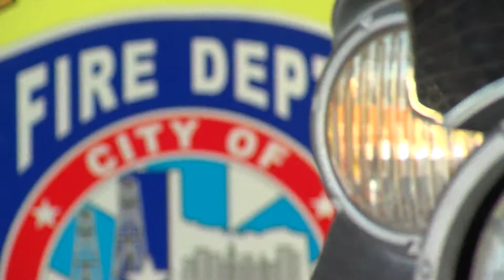NATIONAL PREVENTION WEEK